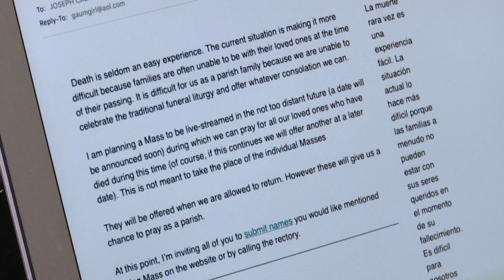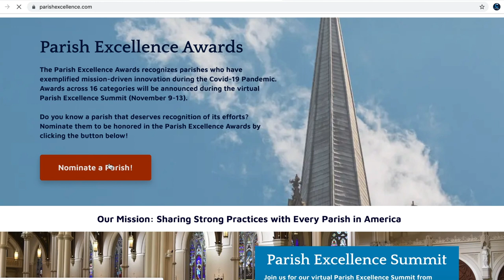Transfiguration-St. Stanislaus Kostka Church Up for ‘Parish Excellence Award’ for Pandemic Outreach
Monsignor Joseph Calise is learning a simple email can go a long way. The pastor of Transfiguration-St. Stanislaus Kostka Church in Maspeth, Queens, sent one every day during the pandemic before churches reopened, and is now being recognized for the impact he made on his parishioners.